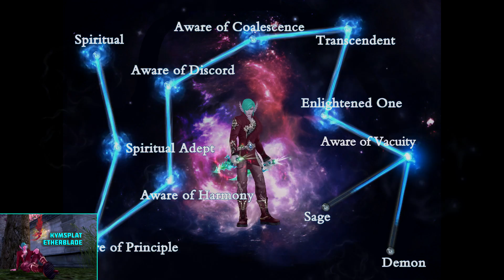PWI - New Culti! UCH, UP & More!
Hey there guys! Just a little video showcasing the steps (After doing SoT for the millionth time) to completing the new culti! Overall it was pretty fun, and I am very very thankful for my faction helping me out at every step. The new skills are amazing, and I will be doing more videos on them very soon!

Hope you enjoy this little video!

Peace out!
Kymsplat